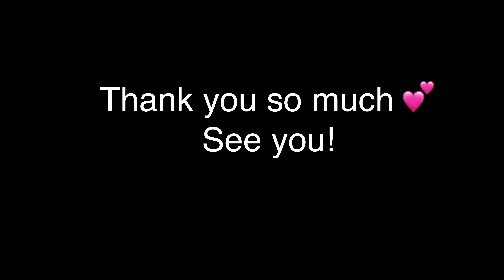迷子になったインコを探し続けて......(日本語字幕)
⚠️WARNING

This video is a record of the loss of my beloved parakeet due to my negligence.

2022年5月4日
私は茨城県ひたち海浜公園内にて、自身の不注意によりホオミドリウロコインコ(ターコイズブルー)のドリーちゃんを遺失しました

ゴールデンウィーク中の楽しいピクニックのはずが、一転、地の底に落ちました

毎週末、この子を探し続けています

警察にも届け、毎日遺失物情報を検索しています
インコ掲示板にもお世話になっていますし、
Twitterによる拡散も多くの善意に助けられ、大変励まされています

いなくなってから間もなく3ヶ月
生きているのか、死んでしまったのか、何も分からないまま私は苦悩し、この子を探し続けています

残ったインコ達にも申し訳なく、新しい家族を
迎える等悲しさを和らげる方策も施してきました

当初涙が止まらない毎日でしたが、少し気持ちが和らげる様になってきたので、ここにドリーへの想いを記録したい次第です
(編集中思い出して目が潤んでしまいましたが、この子に比べればちっぽけな事です)

私の様に可愛い我が子を迷子にしてしまった方は、
大勢いらっしゃいます
見つかる事を心から切に願います

【MUSIC】
     Creator
① EITAN EPSTEIN MUSIC
     “Angels Fairy Tale”
②Osakana Fish
    “Petal”
③tokibu
    “Into Another World 〜instrumental〜”